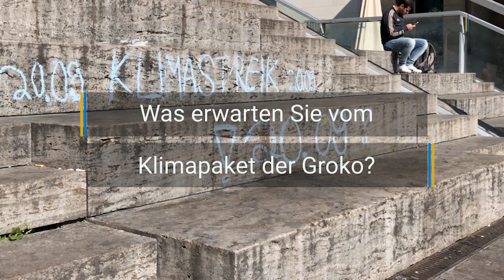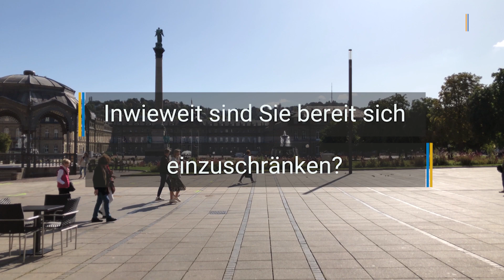Klimastreik: Unterstützen Sie den Protest?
Am 20. September findet der dritte globale Streik für den Klimaschutz statt. Wir haben nachgefragt, ob Stuttgarter den Protest unterstützen.